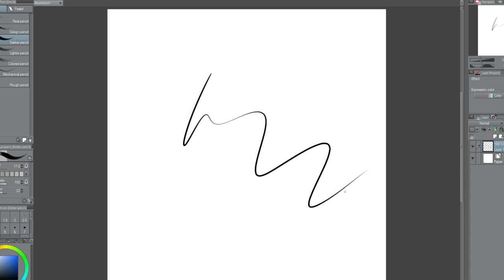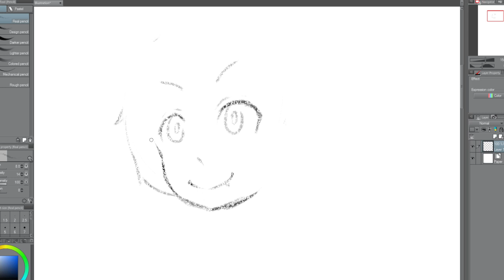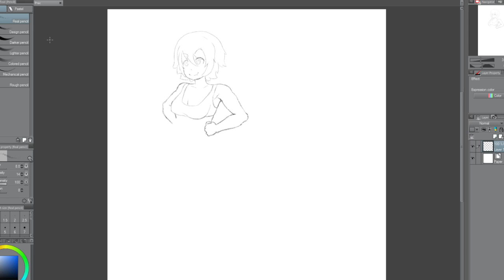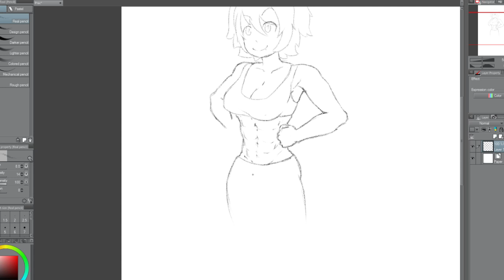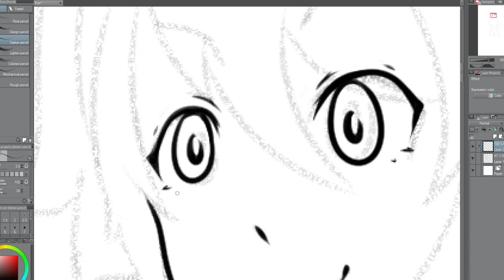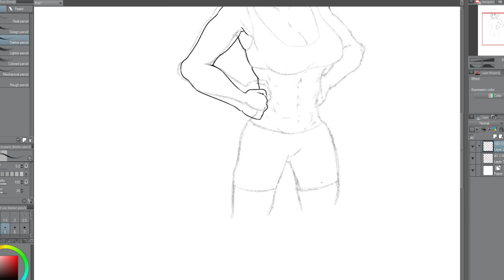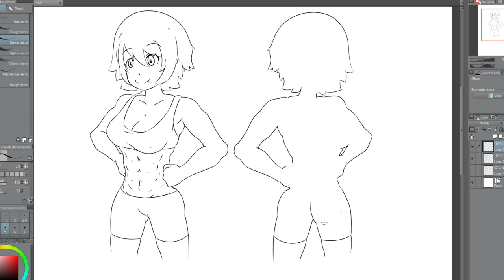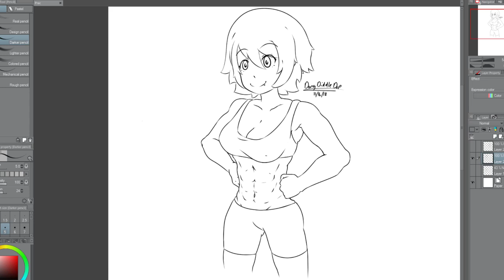Muscle Gorl Practice